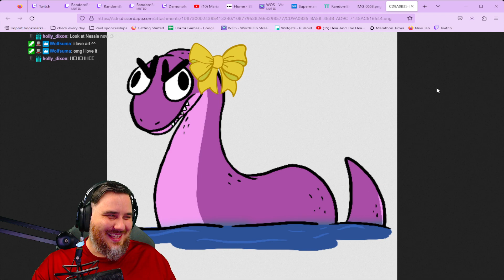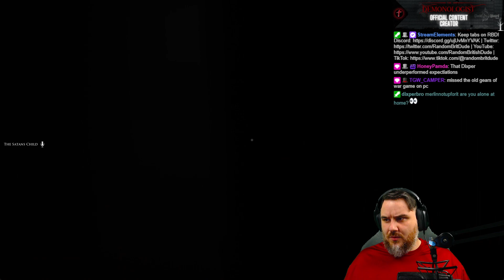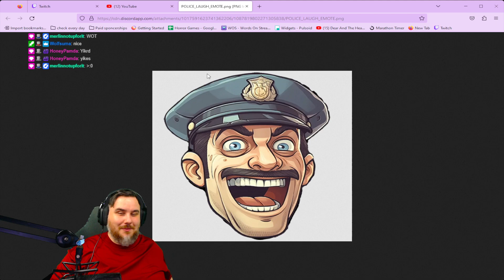[ENG] 18+ Drop time! 👻Hawrawr 👻 !dixper // !whatgame // !warka // !newyt / (Part 1/2)